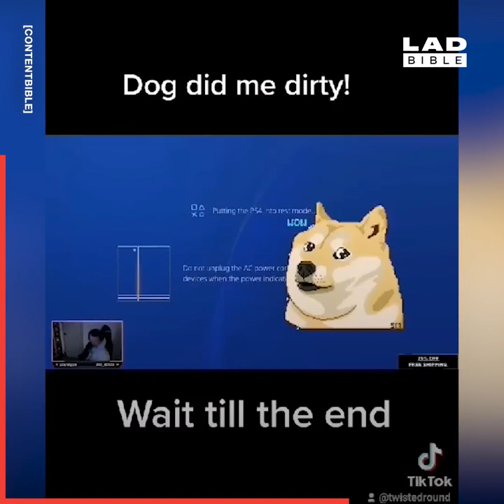😂😂 Funny Dog videos | Hilarious Dog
😂😂 Funny Dog videos | Dog Funny Videos | Hilarious Dog | Dog Hilarious Videos

Tags -

Funny dogs
Funny dog bark
Funny dogs videos try not to laugh
Funny dogs sound
Dog funny
Dog funny sound
Dog funny videos for kids
Dog funny dance
Dog funny reaction
Dog funny prank
Dog funny song
Dog funny videos tiktok
Dog funny status
Hilarious dogs
Hilarious dogs videos
Hilarious dogs fails
Hilarious dog snapchats
Hilarious dog and cats
Hilarious dog barks
Hilarious dog memes
Hilarious dog sounds
Dog hilarious videos
Dog hilarious reaction
Dog hilarious